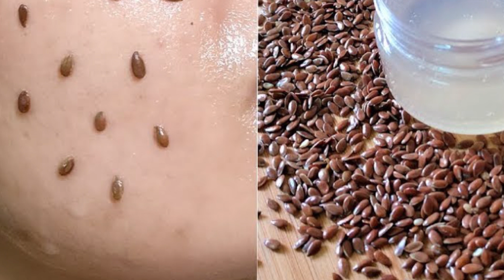सावले रंग को मिनटों में गोरा बनाए अलसी के इस फेस पैक से skin whining face pack